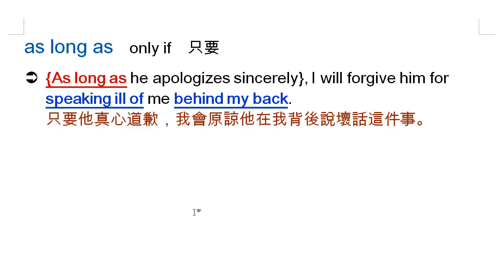as long as